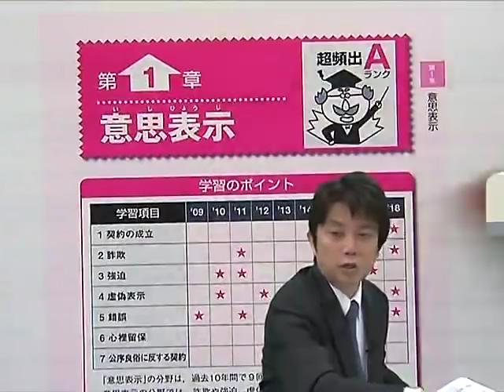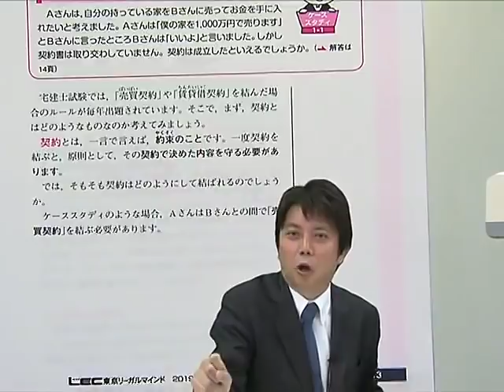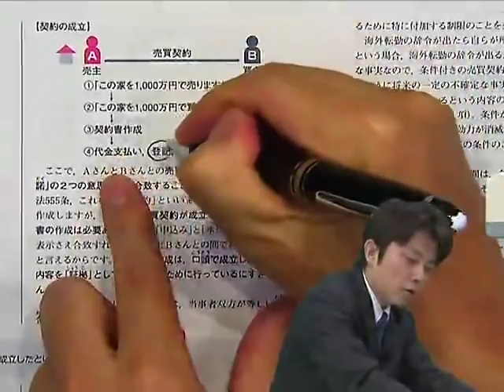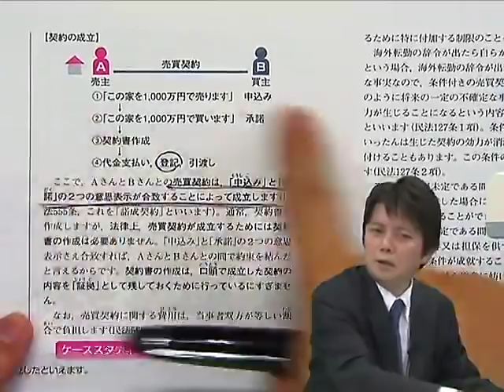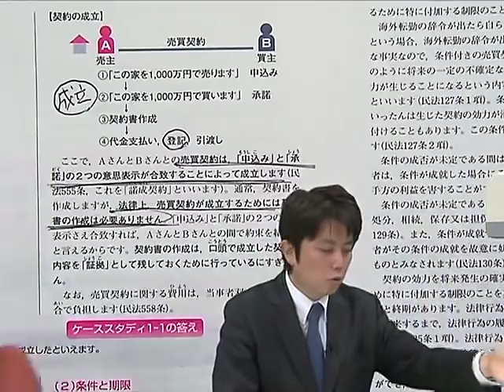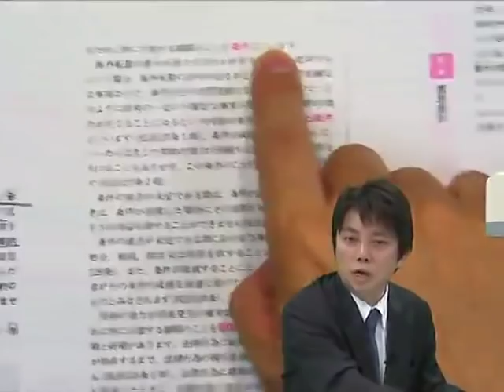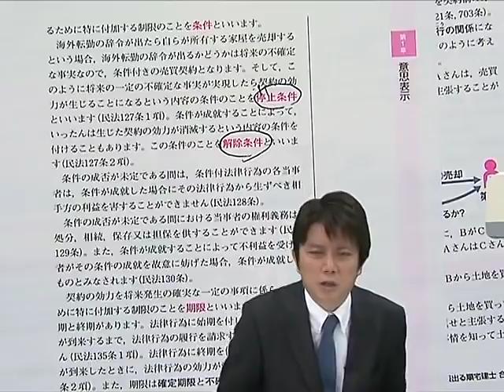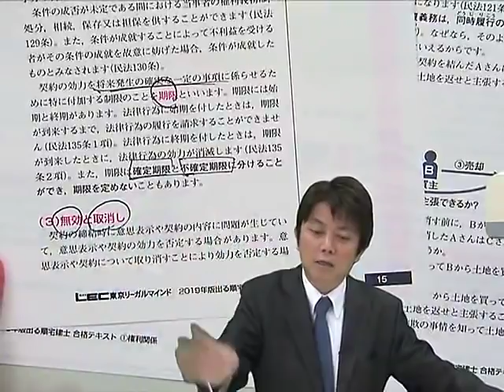【LEC宅建士】2019スーパー合格講座（権利関係 第１回 サンプル）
2019年合格目標「スーパー合格講座」のサンプル動画です。
担当はLEC専任講師“水野　健”です。
講座・コースの詳細は下記URLから「LEC宅建ホームページ」へどうぞ。
お電話での受講相談も承っています。
LECコールセンター　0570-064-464（受付時間：平日9：30～20:00)